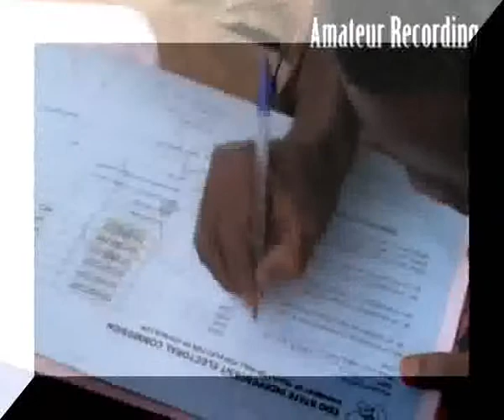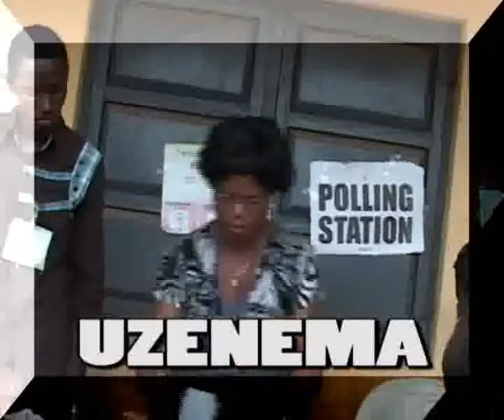STOLEN MANDATE!: ESAN NORTH EAST LOCAL ELECTION 2013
The people of Esan North East Local Government in Edo State, on Wednesday April 24th 2013, conducted the most peaceful and the freest election ever in the history of the local government. The governor of the State, Governor Adams Oshiomole cancelled the election, citing allegations of Violence and Mass rigging as the cause of cancellation. This is unacceptable because the allegations are simply not true. We need hard evidence to show that apart from the Pockets of Minor incidence in some few centres which were promptly resisted, (Ask Commissioner of Police, Edo State) there was Substantial Violence to Merit Cancellation. Failure to do this would amount to RAPE ON DEMOCRACY!. We have hard evidences that the election was Free and Fair and we are putting them out for the world to see, the ONUS is on the government to prove the Violence and Mass Rigging. The people of Esan North East made their choice on WEDNESDAY APRIL 24TH, 2013, and it is my strong believe that a SERVANT LEADER should respect the choice of his people.